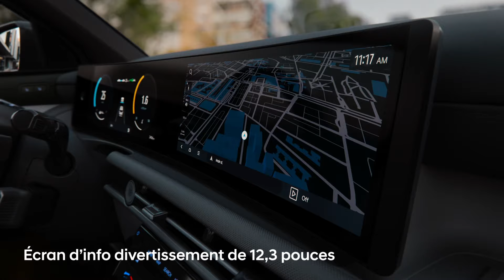The new TUCSON The No Limit SUV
Découvrez le nouveau Hyundai TUCSON, LE SUV qui repousse les limites avec ses motorisations diesel ou hybrid, ses nouvelles fonctionnalités et technologie de pointe. La version N Line, désormais disponible au Maroc, avec plus de sportivité et élégance pour une expérience de conduite rehaussée.